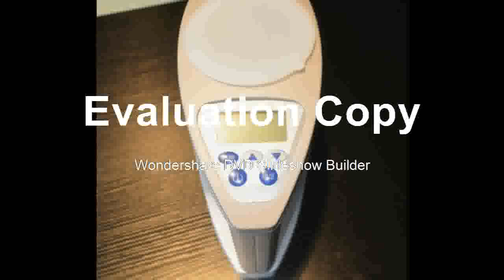Buying Grain Corn Rice Wheat Moisture Humidity Gauge Meter Tester Detector LDS 1G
Product On Aliexpress

Brand Name:niusiwenModel Number:LDS-1GWith Backlight Or Not:YesDisplay Type:DigitalDIY Supplies:Woodworking